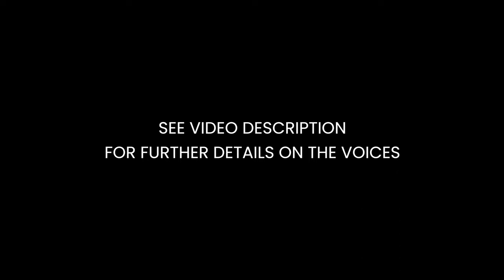Fishman McRocklin Custom Series Pickups Playthrough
I am beyond excited to announce my Fishman Custom Series Pickups, I think the tones speak for themselves.

VOICINGS:

NECK PICKUP:
• Voice 1 (Vintage P.A.F.): The ideal, elusive P.A.F.
neck tone with the dynamics and output level you
want.
• Voice 2 (Clear, airy chime): A Fluence-exclusive
neck tone, with unreal highs, vocal midrange, and
tight lows.
• Voice 3: Thomas’ modified clear, vintage single coil.

BRIDGE PICKUP:
Voice 1 (Vintage P.A.F.): The ideal, calibrated
vintage PAF bridge humbucker tone at the perfect
output level.
• Voice 2 (Classic Hot Rod): The quintessential
hot-rodded bridge humbucker tone without all the
baggage.
• Voice 3: Thomas’ modified slightly overwound
Single Coil.

The guitar used in this video is a Kiesel MCR6X available

andertons fishman fluence classic
mcrocklin hutch guitar gear demos
kiesel guitars jeff kiesel kiesel aquaburst
kiesel guitars review kiesel aries
Neural DSP Rabea ik multimedia archetype cory wong granophyre amp quad cortex